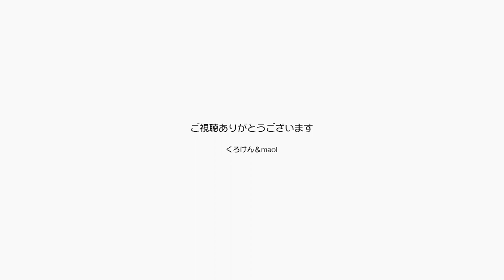ジャンポンの休日金曜日にはパパとママが歌うから 【Jean & Pont 3072】2022/12/23 保護猫ジャンけんポン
１２月２３日明日はクリスマスイブなので飾り付けをしなくちゃねと話している今日は、金曜日恒例のパパとママで歌って生配信する日です。
歌の時間の間のジャンポンは全く興味がないのかぐっすりと寝ていることが多く、それは健康には良いことですね。
パパとママは君たちの健康を祈って歌うよ。